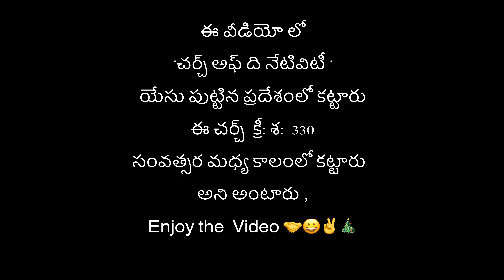Christmas 🎄 celebrations at Betlehem #2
బేత్లెహేములో  క్రిస్మస్ సందడి 🥳😀